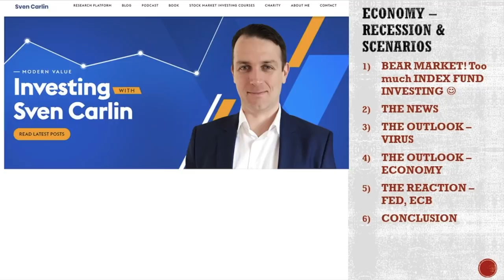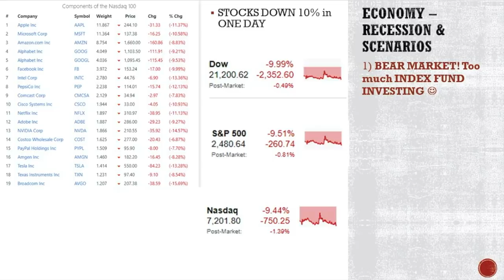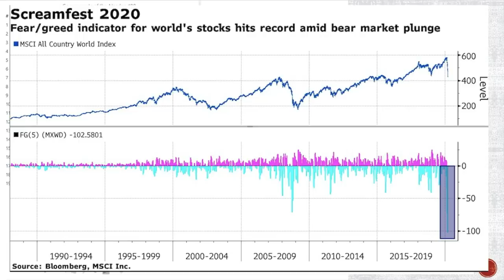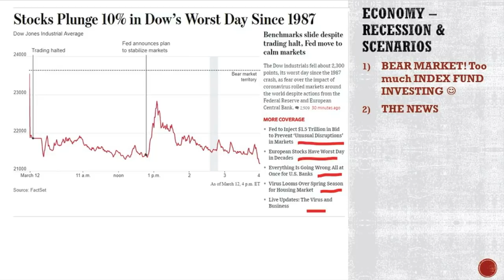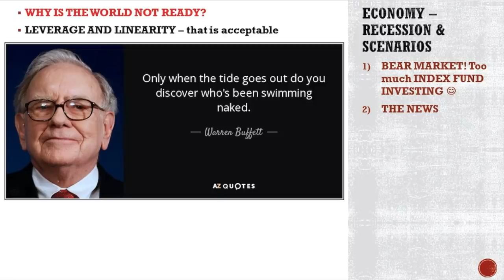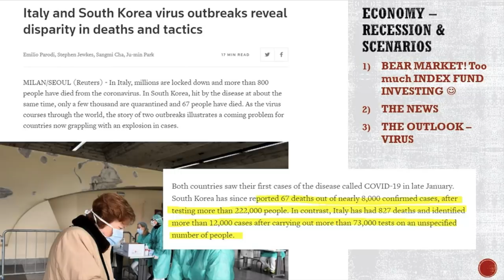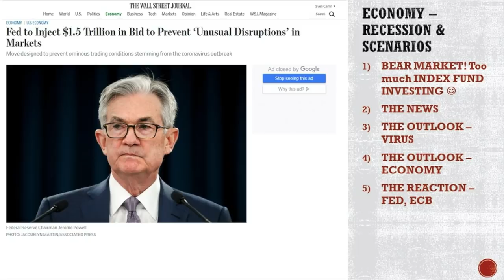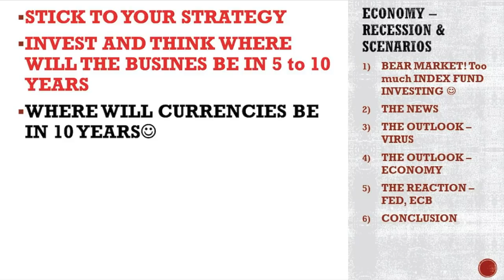Coronavirus Stock Market & Economy Impact | Market Commentary & NEWS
In today's stock market new all about yesterday's market crash and today's market recovery. The stock market is volatile which is normal for uncertain times. Expect more stock market volatility. On the economy, it will get hit, a recession is certain but central banks are reacting fast by pumping money into the system. Stock market news, panic selling, forced margin selling are all issues but you have to keep your head cool and think long-term.

I am also a book author:
Modern Value Investing book: